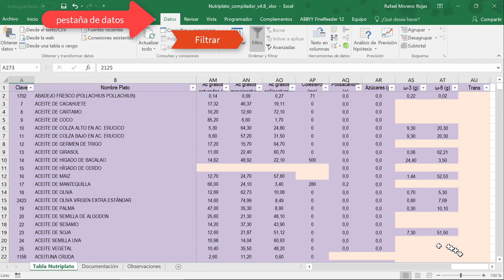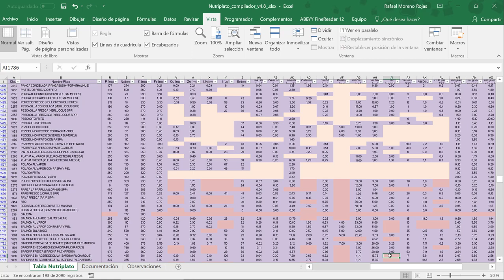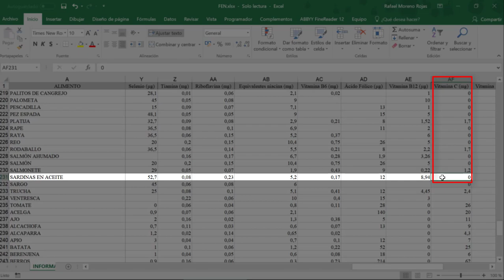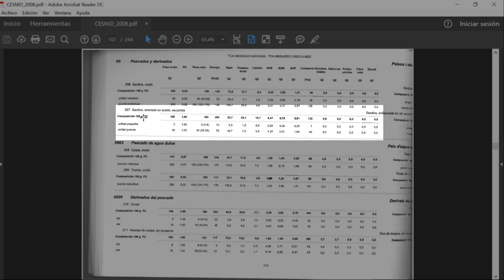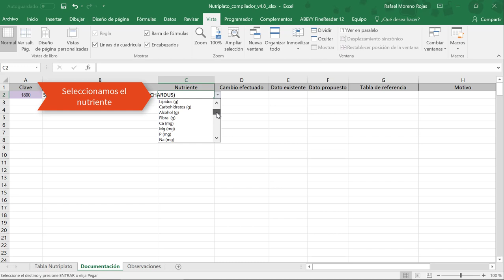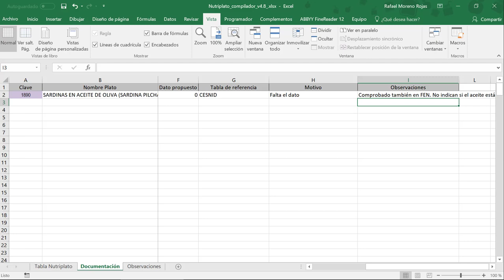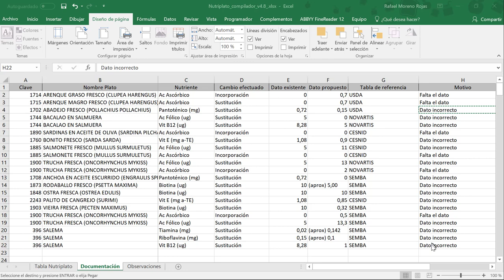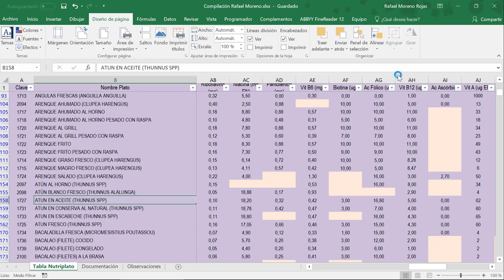Compilación de Bases de Datos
Herramienta de Nutriplato para compilar y depurar la propia base de datos.